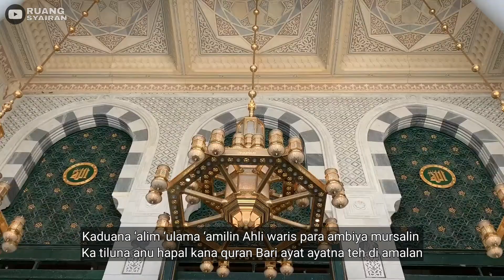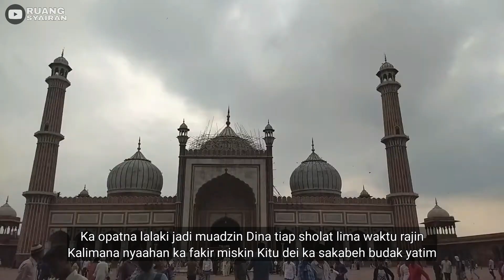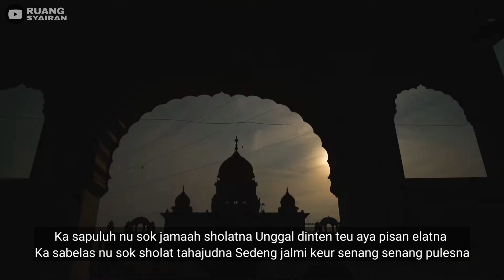NADHOMAN SUNDA - MUSUH MUSUH IBLIS JEUNG SYETAN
Ieulah diantarana musuh musuh iblis jeung syetan, mudah mudahan urang sing bisa jadi musuhna iblis jeng syetan, jeung diraksa tina gogoda hawa nafsu jeung godaan iblis jeung syetan..
Mudah-mudahan ieu nadhom bermanfaat, ulah hilap like komen share sareng subscribena, supados channel ieu langkung berkembang ti saacana, hatur nuhun nu parantos support kana ieu channel, mudah2an sadayana sing di paparinan kasehatan, kasalametan, kakiatan, kashobaran, katawakalan dina ngajalankeun satiap parentahan parentahan ti pangeran, aamiin.